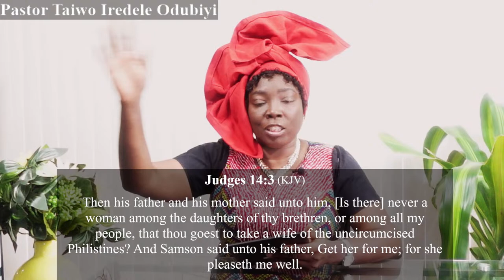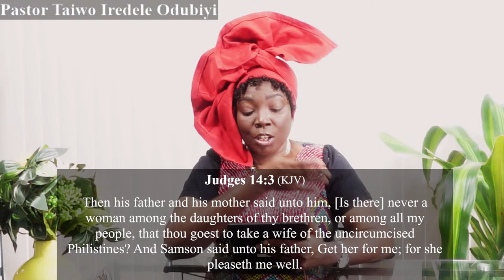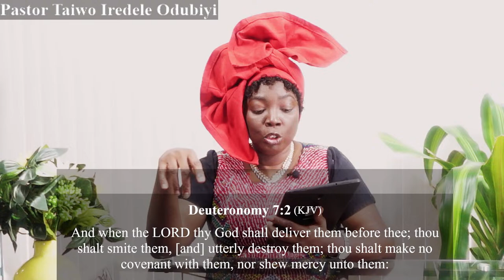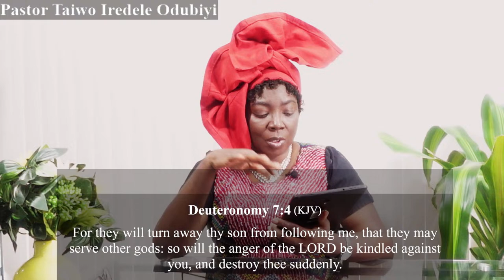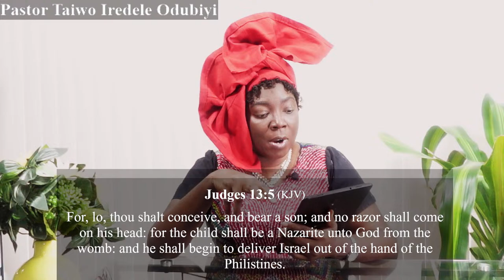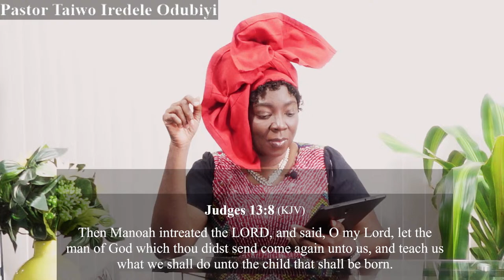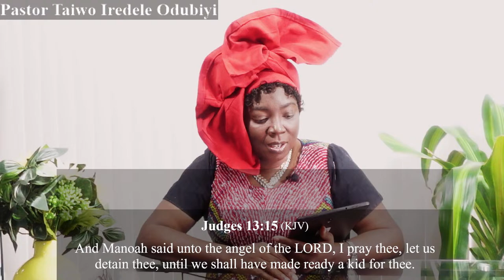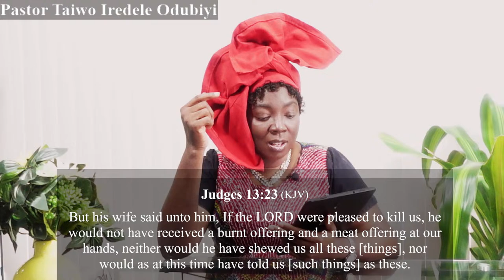Tenderheartslink -Pastor Taiwo Iredele Odubiyi (When Your Parents Disapprove of Your Relationship 2)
"When Your Parents Disapprove of Your Relationship (Pt. 2)" by Pastor Taiwo Iredele Odubiyi